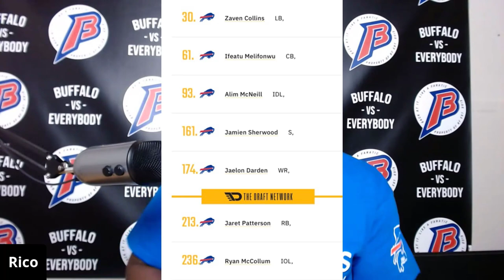Rico releases his Bills MOCK DRAFT | 2021 NFL Draft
Rico decided to release his first Bills mock draft. So many great prospects should be available throughout the 2021 NFL draft. What players do you want the Buffalo Bills to draft in the NFL draft 2021?

✅ Become a BF Bing Team Member to get access to perks like exclusive content, emotes, and more!